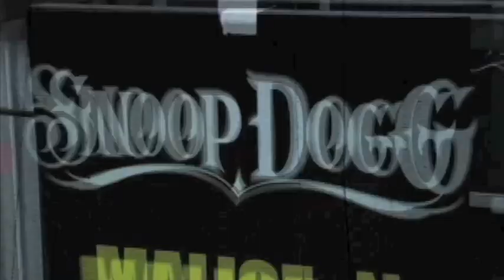Snoop Dogg x Famous Stars & Straps Party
Snoop Dogg Album Release & Famous Stars and Straps Party